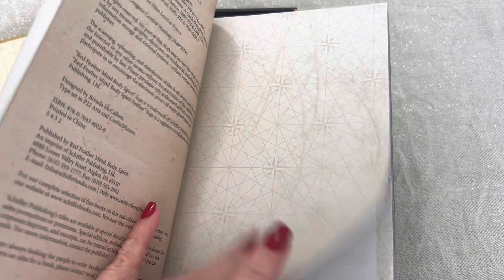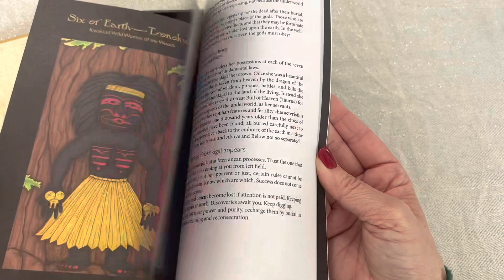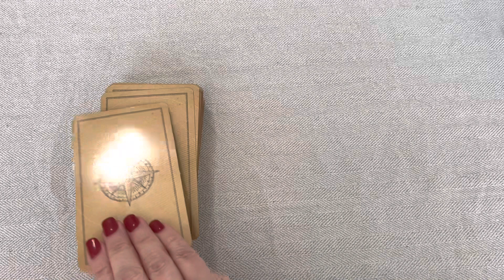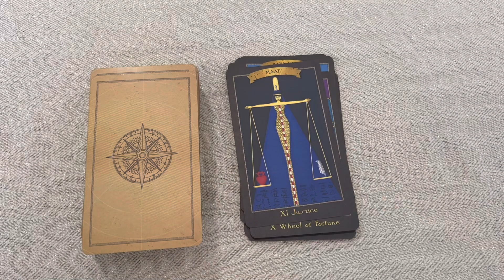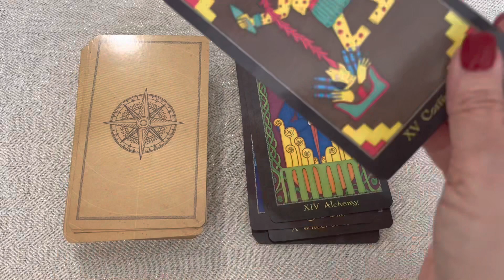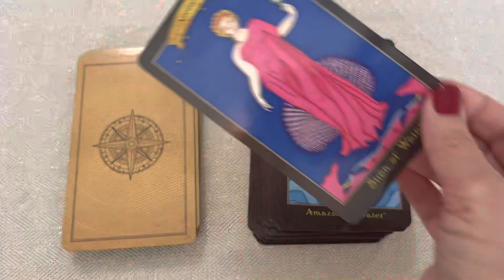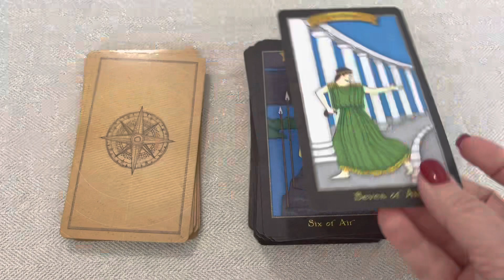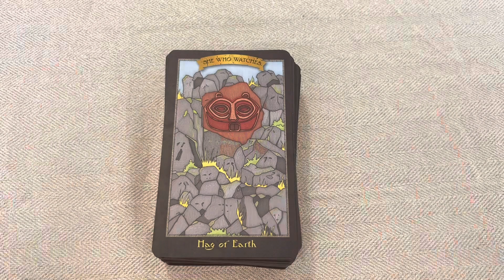Dark Goddess Tarot Flip Through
This tarot deck features dark goddesses from around the world.